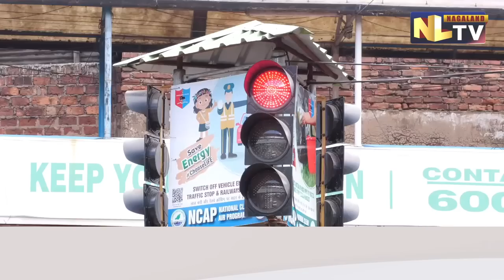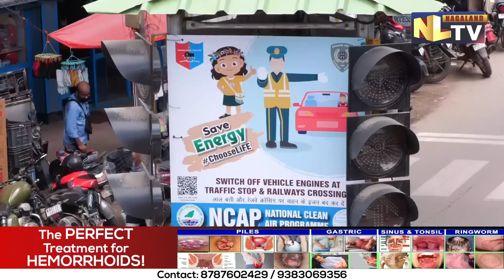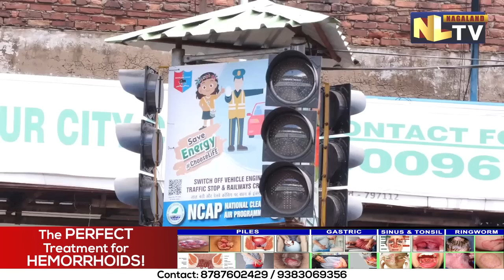IMPROVISED TRAFFIC CONTROL SYSTEM TO BE OPERATIONAL SOON IN DIMAPUR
To ensure the smooth flow of motor vehicles on the road, the Commissioner of Police, Dimapur on July 21st announced the Improvised Traffic Control System (ITCS) will be operational soon in Dimapur. The traffic light has been installed at Nagarjan Police Point and Holy Cross Police Point under the National Clean Air Programme (NCAP) initiative. Dimapur Traffic Police informed NLTV that on 24 July there will be a trial on Traffic light to see the public response.